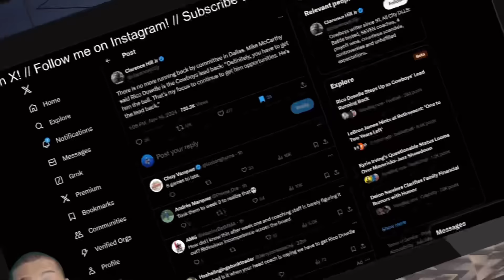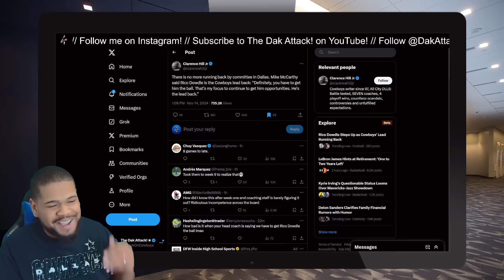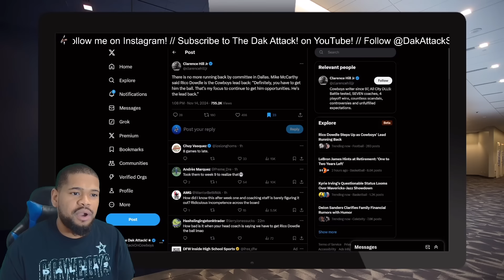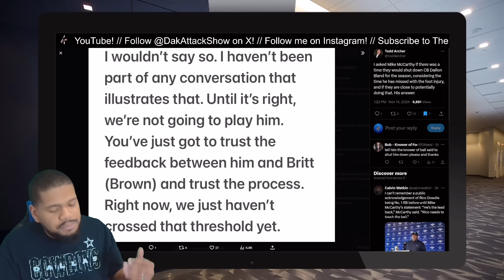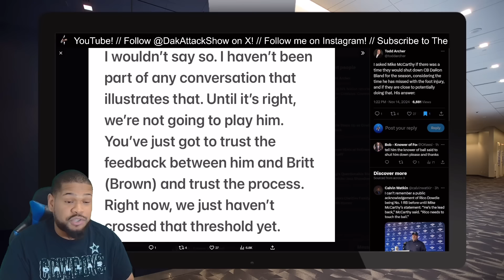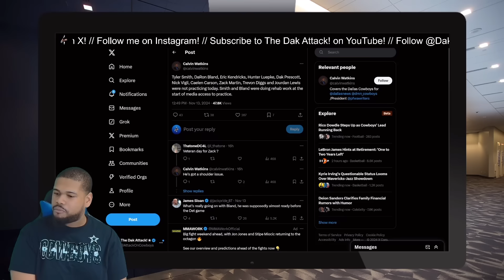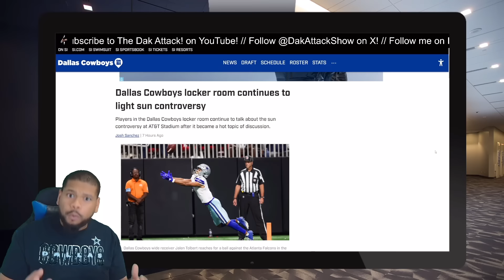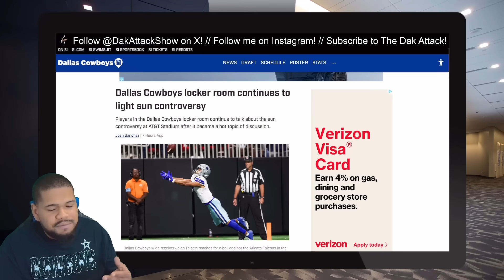Daron Bland SCARY INJURY UPDATE! Cowboys Receivers SPEAKING UP Against Jerry Jones?! Channel Update!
Dallas Cowboys owner Jerry Jones has his hands full as some of his players are speaking out against some things he has championed for in the media, Mike McCarthy makes a decision on the running back room,  and Daron Bland gets a concerning injury update!

+ Why did I change the name of the channel from “The  Dak Attack!” to “Attack! on Cowboys”?